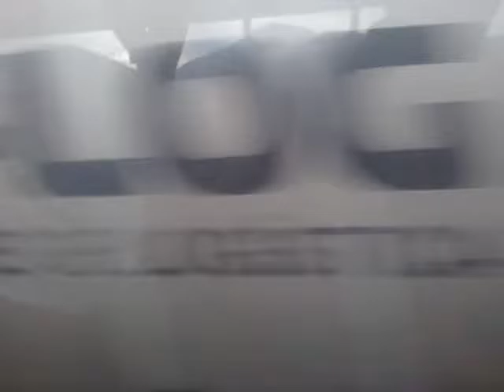Rodovia dos Imigrantes